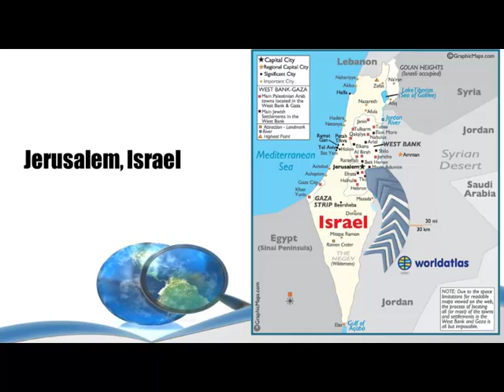Middle East Political Map Mission 1B TAG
Extra countries and cities for the adventurers
Supplement to the Mission 1A video